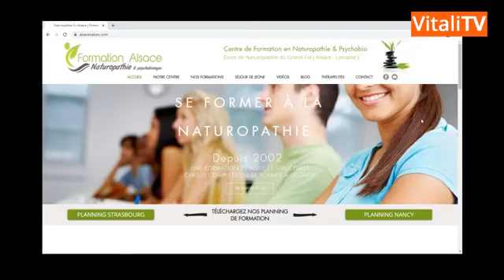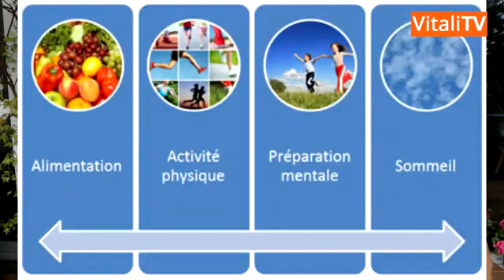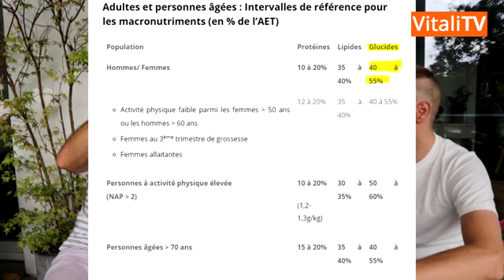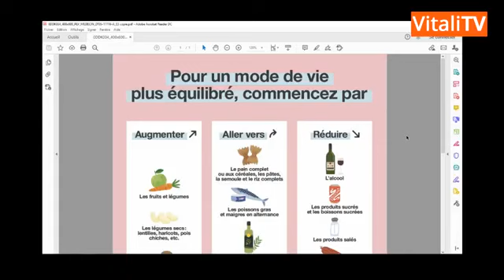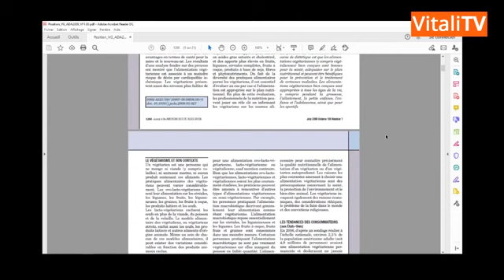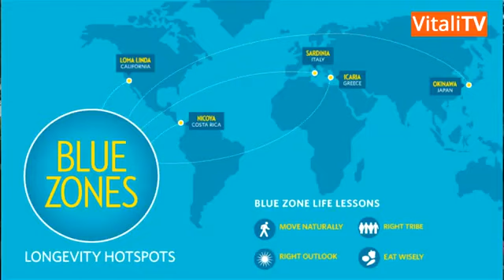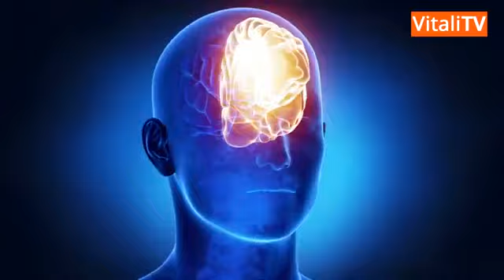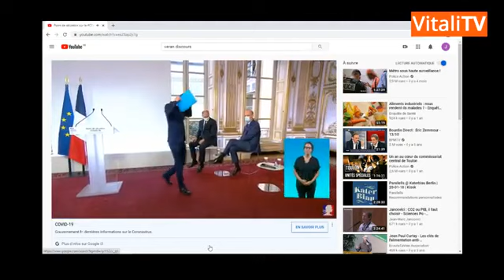INTERVIEW: Je reponds aux questions de Vitaly TV (Santé, alimentation, végétarisme, exercice ...)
LES DEBOUCHES
Jean-Brice THIVENT
Eduqué selon les principes de l’hygiène vitale et après avoir expérimenté de nombreuses approches dans le domaine des techniques naturelles de santé alternatives et du développement personnel, Jean-Brice THIVENT décide en 2002 de créer la Formation Alsacienne de Naturopathie.
Depuis, son enseignement a permis à de nombreuses personnes d’apprendre à mieux gérer leur capital santé et à se réaliser dans le domaine des techniques de santé alternatives.
INFORMATIONS PRATIQUES
Lieu de la formation : Obernai (67), Dannelbourg (57)  et NANCY (54)